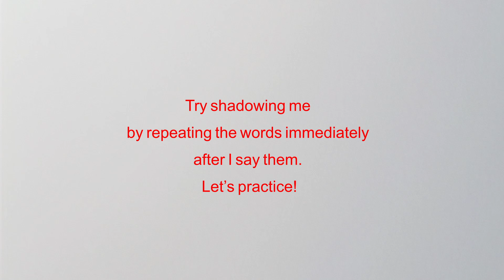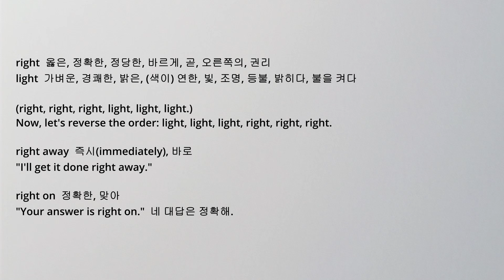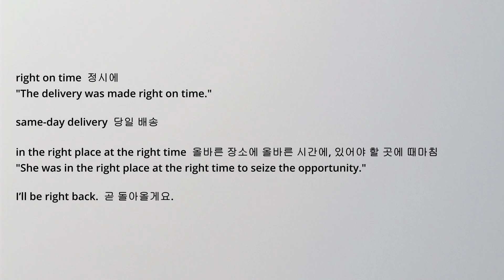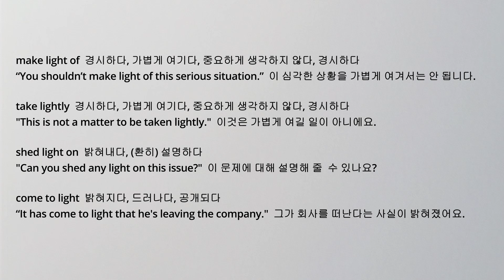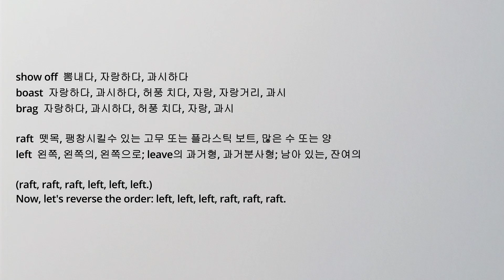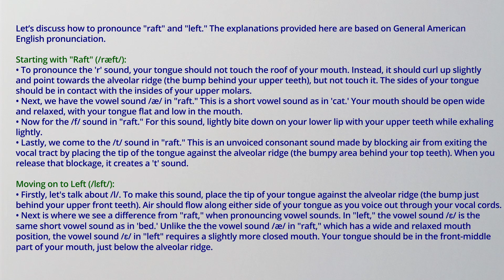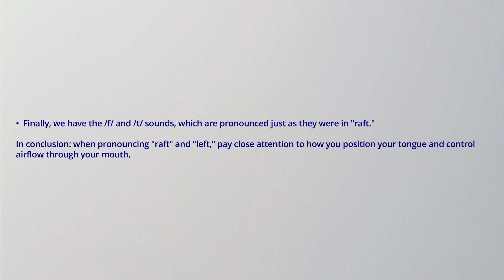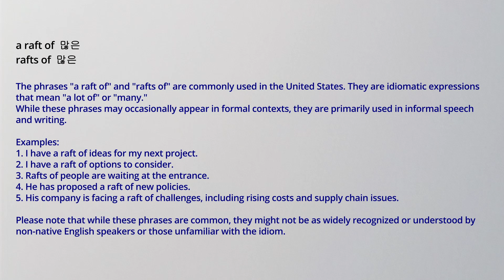18 수능영단어 고등영단어 초등 중등 영단어 숙어 manipulate evolve pretense countless boast brag 등. 발음 듣기 문장 리스닝 쉐도잉 스피킹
고등 영어 어휘, 수능 영어 어휘 등을 미국 발음으로 익히고, 듣기와 발음을 훈련할 수 있도록 돕는 영상입니다. 교육부 선정 고등, 중등, 초등 기본 어휘뿐만 아니라, 수능 영어 기출 어휘, 수능 출제 가능 어휘 및 이들 각 어휘의 변형 또는 파생 어휘, 이들 어휘가 들어간 구동사, 관용구, 일상 표현 등도 함께 다루고, 한국인이 혼동할 수 있는 발음도 비교하여 다룹니다.

[발음비교]  raft, left  /  right, light

manipulate  evolve  compensation  achieve  pretense  accept  adapt  adaptation proper  appropriate  countable  uncountable  countless "see the light"   "light up one's life" "in light of"   "make light of" "take lightly"   "shed light on" "come to light"   "give the green light" "show off"  boast  brag   "a raft of"  "rafts of" "right away"   "right on" "right on time"   "same-day delivery" "in the right place at the right time" left-over left-handed right-handed 등